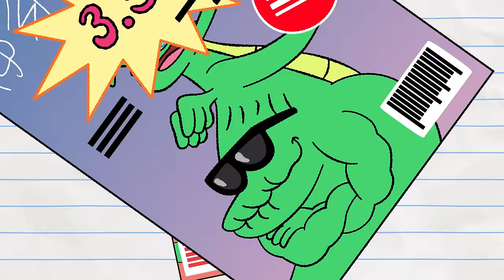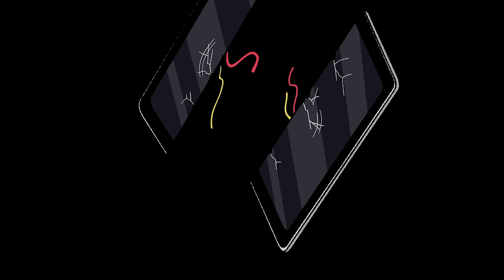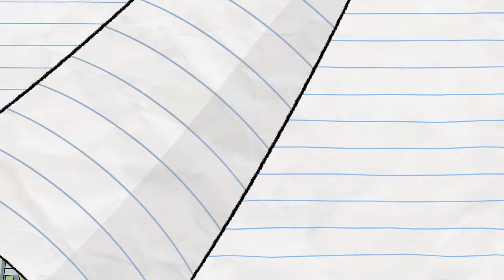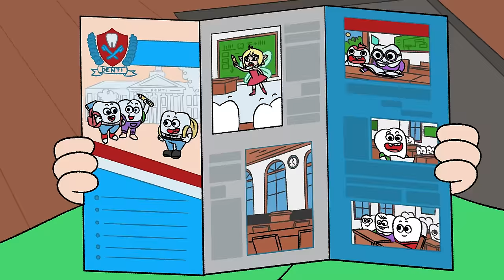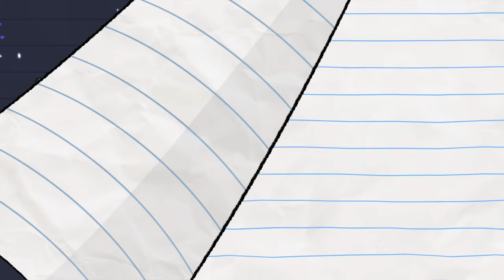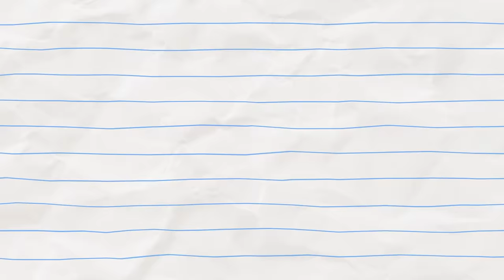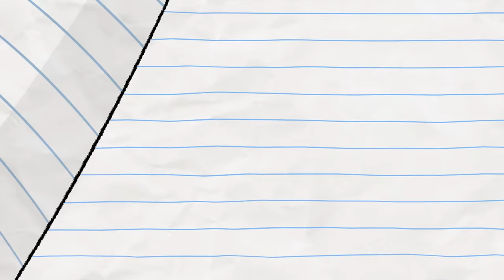Dragon gets FLEAS! | (NEW) Boy & Dragon | Cartoons for Kids | WildBrain Bananas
Dragon's life is thrown into the glits and glamour of showbiz fame when he gets... FLEAS! But when the public starts to love the Fleas more than the Dragon, what will BOY do to help??